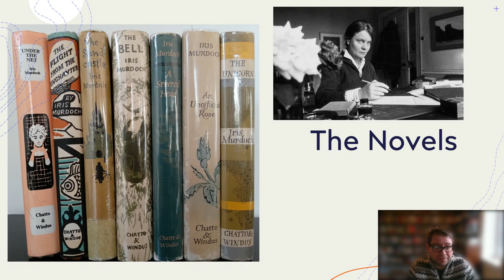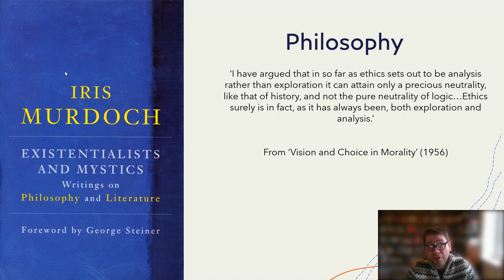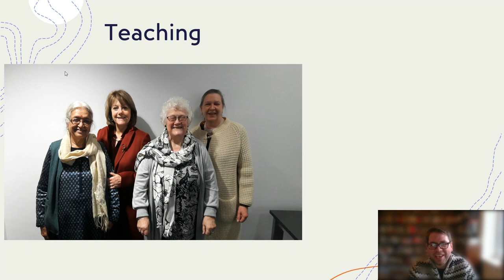Iris Murdoch at St Anne's by Dr Miles Leeson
As part of Oxford University's "Meeting Minds Global" April 2022, Dr Miles Leeson of the Iris Murdoch Society spoke to St Anne's about Iris' legacy at the College and her wider impact on literature. Dame Jean Iris Murdoch DBE was an Irish and British novelist and philosopher. She read Greats at Somerville and after a year’s studentship in Cambridge she became Tutor (later Fellow) in Philosophy at St Anne’s.